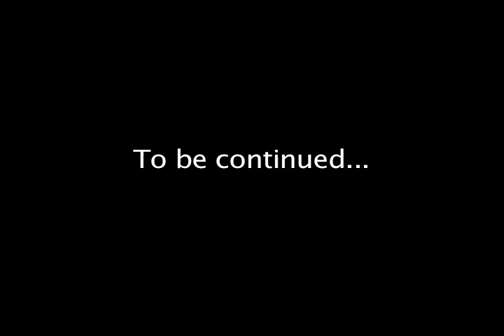GGG| Wii Sports - Golf (Part 2)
More exciting golf...